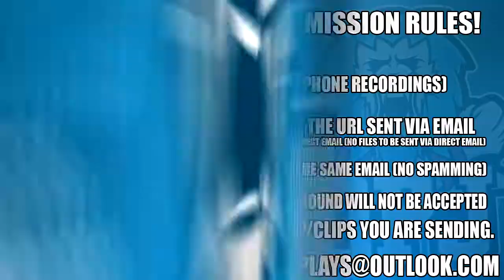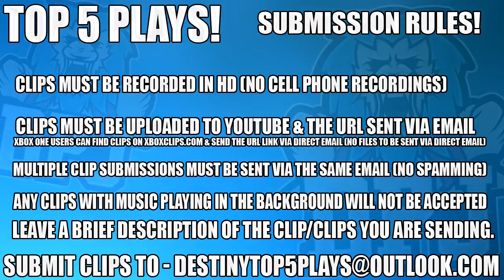Destiny 2 INSANE MALFEASANCE BOSS FREAKOUT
What's going on guys my name is Joe Marvelous. I upload anything related to Destiny  tips and tricks, news, gameplay/commentary & more!

to be kept up to date with the latest Destiny news rumors and information along with D2 tips and tricks, news, and more!